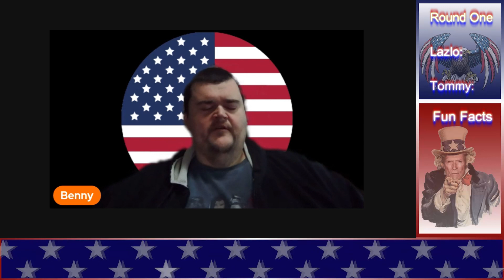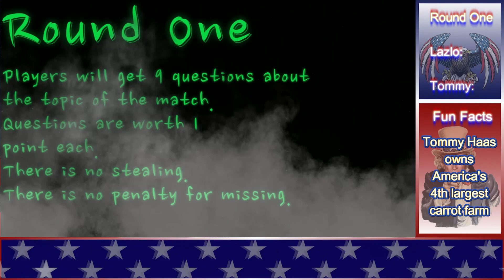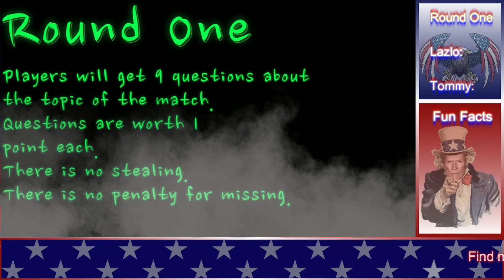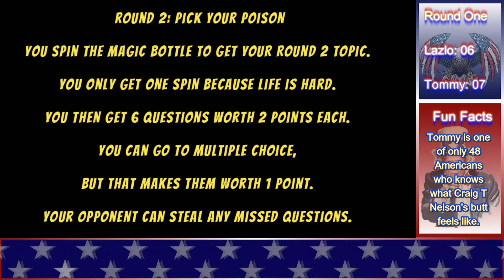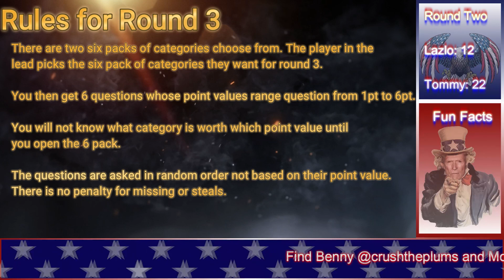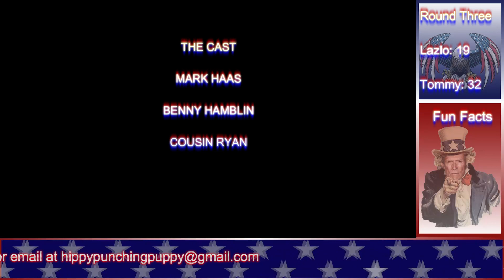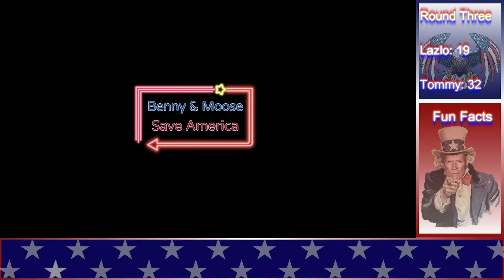Benny & Moose Present: A Haas Divided an Adam Sandler Showdown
Two members of the Haas clan square off to see which Haas is the worlds best at Adam Sandler trivia. Join use for a movie trivia battle for the ages.